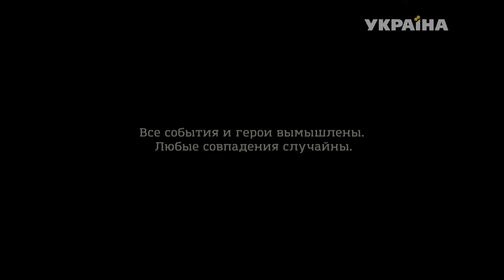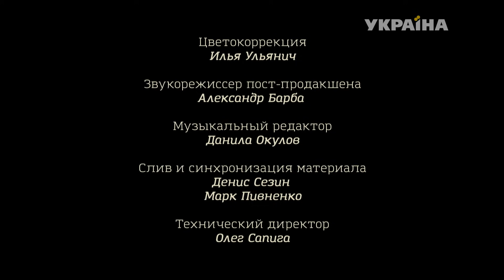Певица и судьба (72 серия)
В основе сюжета — история жизни молодой талантливой провинциальной девушки Натальи Кречет. Судьба подарит главной героине встречу с известным продюсером, который увидит в ней вокальный талант и пригласит работать в Киев. Девушке предстоит пережить на пути к своей мечте множество испытаний, унижений, клевету, и выпутаться из интриг любовного треугольника.